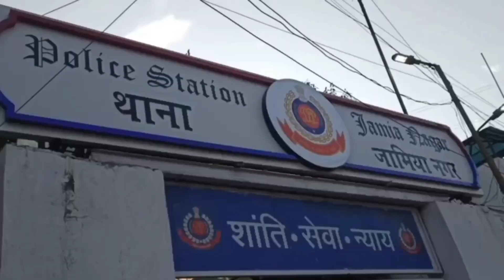ओखला में बढ़ती धूल के लिए यहां के बिल्डर भी ज़िम्मेदार!